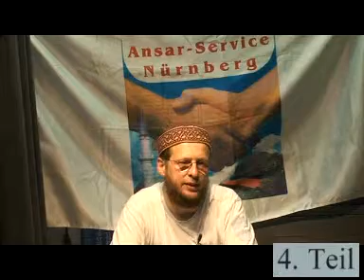Sohbet über Freundin 4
Außerhalb der Ehe ist jede Beziehung haram. Willst du Allah Segen in der Ehe haben?